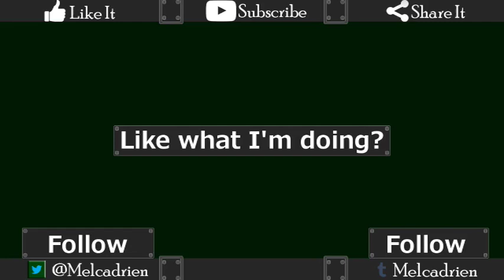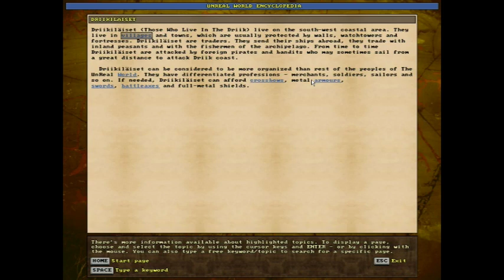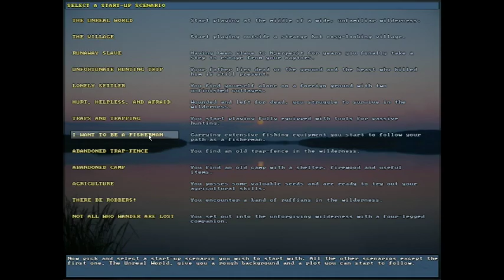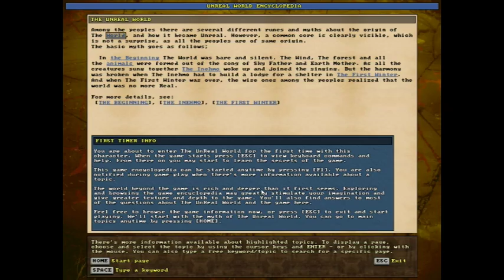UnReal World Tutorial 1 - Creating Character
Hello.  I'm doing this tutorial thing on some of the mechanics of UnReal World.  This part is all about creating a character and very early survival planning.

Bear in mind there may be differences between versions.

-Yes, I have a blog in the form of tumblr!-